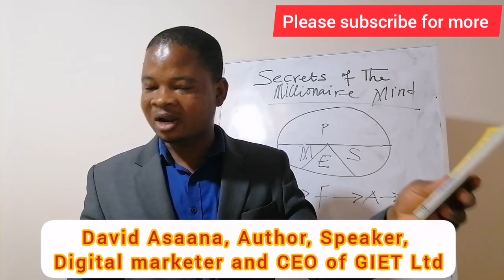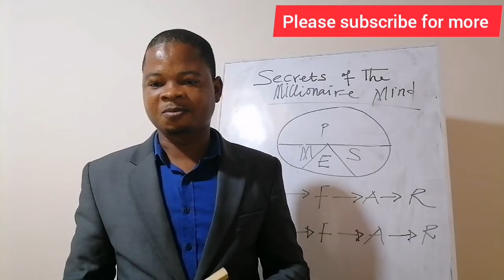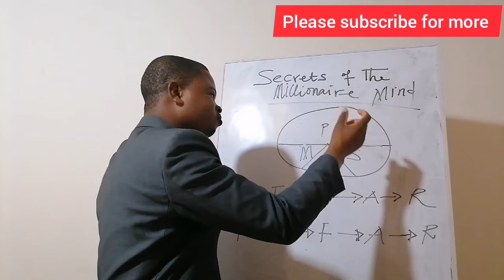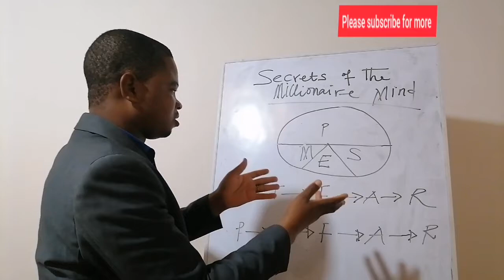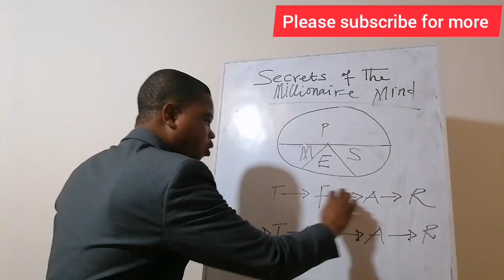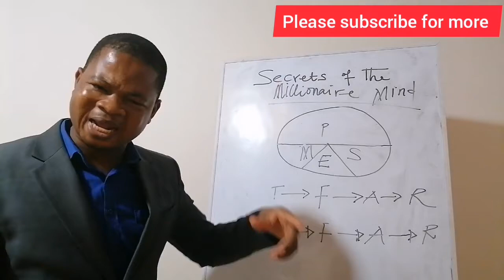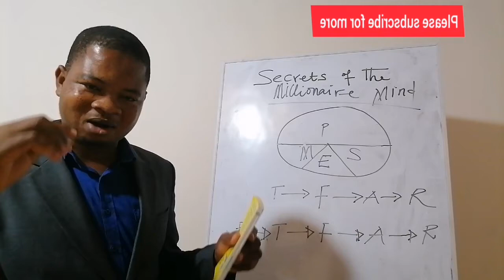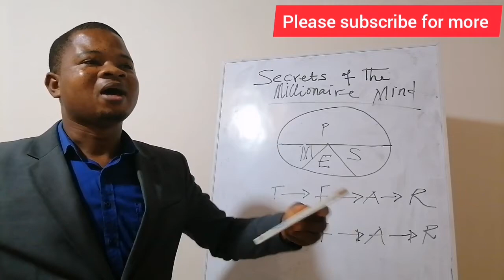The ONE SECRET I learnt from secrets of the Millionaire Mind that changed my life forever [powerful]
The ONE SECRET I learnt from secrets of the Millionaire Mindset that changed my life forever. [Very powerful]